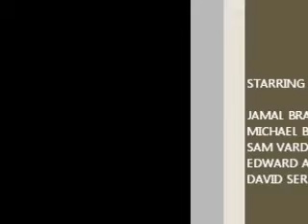FAB 5 (Sports Management Project)